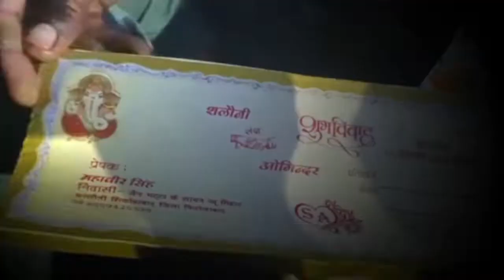दो लाख रूपय पर ना मिलने पर दूल्हे ने शादी से किया इनकार